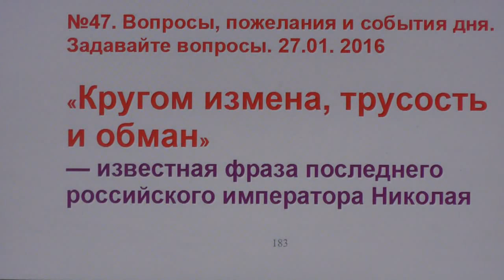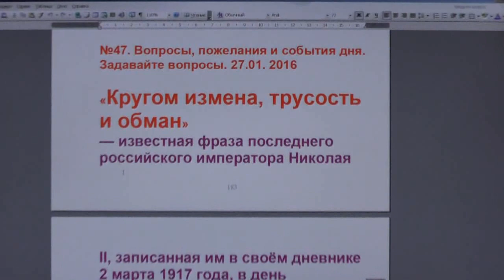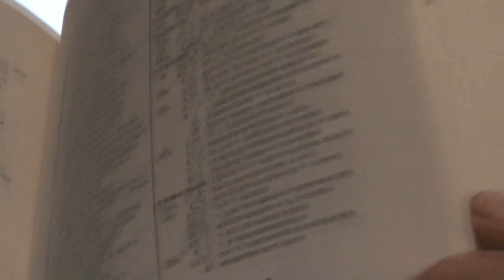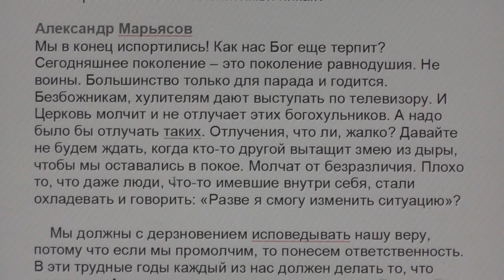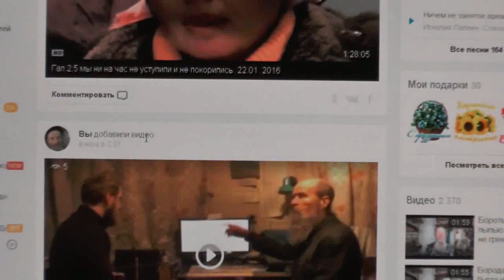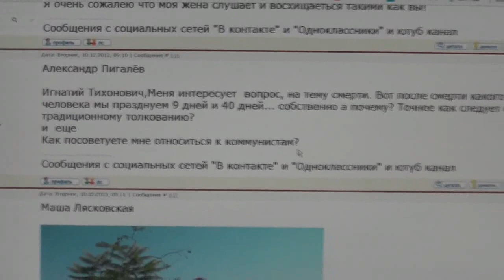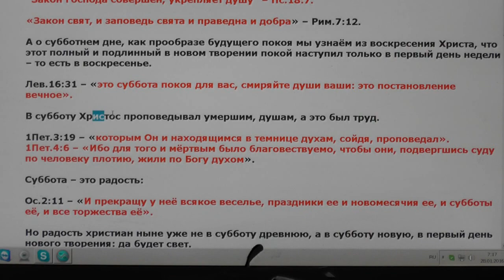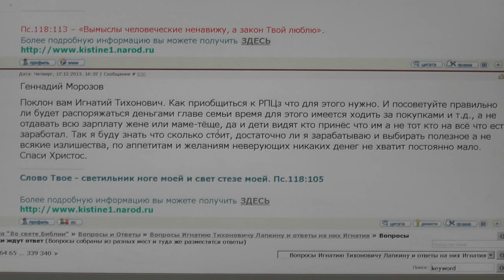№47. Вопросы, пожелания и события дня. Задавайте вопросы. 27.01. 2016